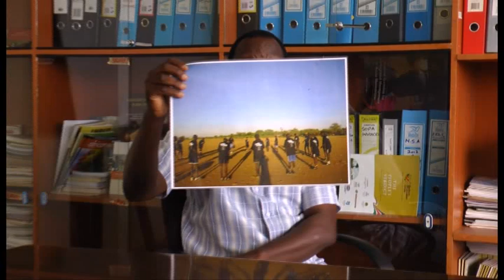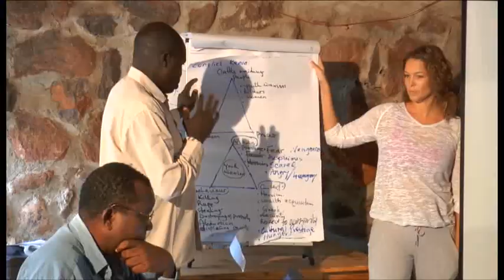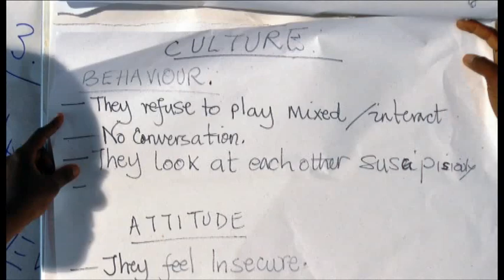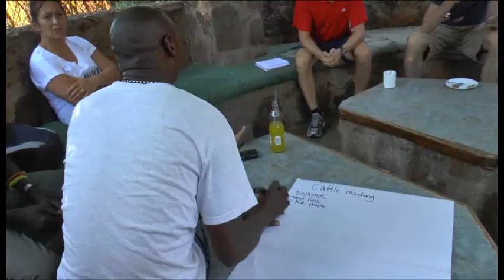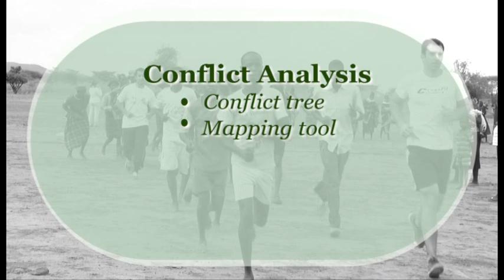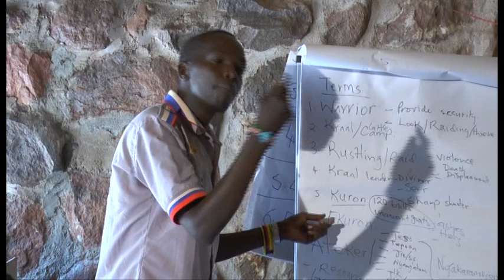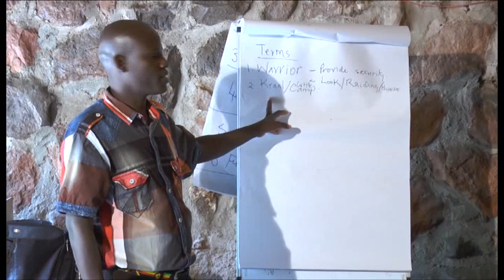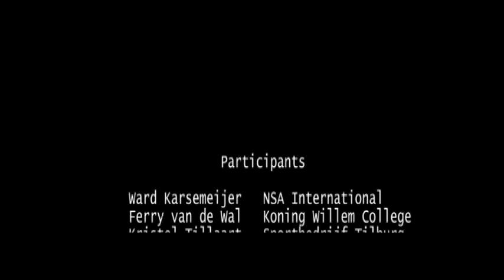'Sports for Peace' Documentary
An International Sports Leaders Exchange Documentary that focuses on sports as a tool used to nurture peace amongst the warring pastrolists communities of Northern Kenya.